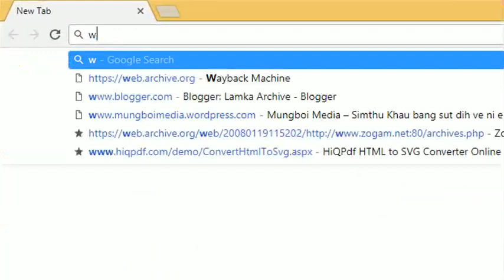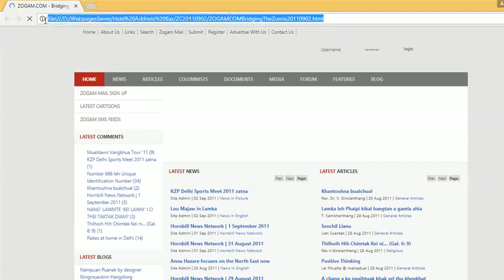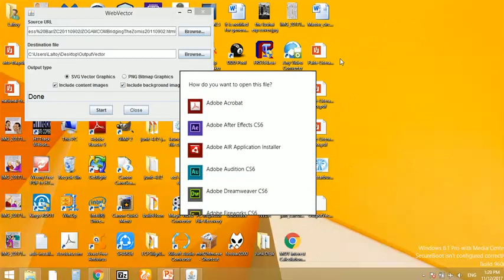webvector convert HTML to SVG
This tutorial show how to convert webpage html to vector or bitmap SVG or PNG format pictures. You can convert any HTML in picture format.